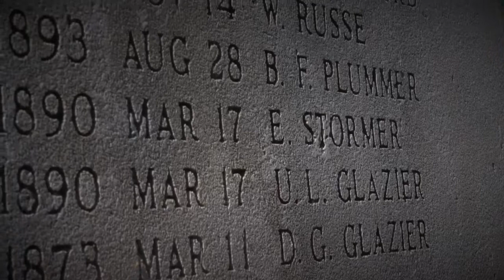10-2-19 Local 416 Reading of the Names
It is our duty to honor the sacrifice of those who gave all in service to the City of Indianapolis. 160 years of IFD tradition and 85 years of @IAFF416 leadership does not happen without wounds, warriors & wisdom & we are forever thankful.